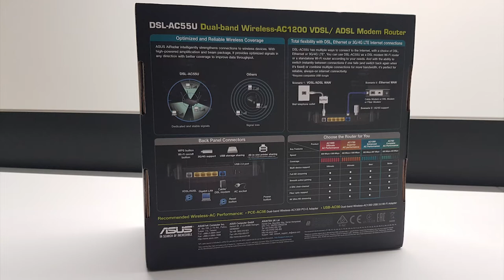بهترین مودم دی اس ال | ASUS DSL ac55u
تو این ویدئو فکر کردم مودم روتر
Asus DSL ac55u
واقعا بهترین انتخاب برای خرید هستش گفتم بهتون معرفیش کنم